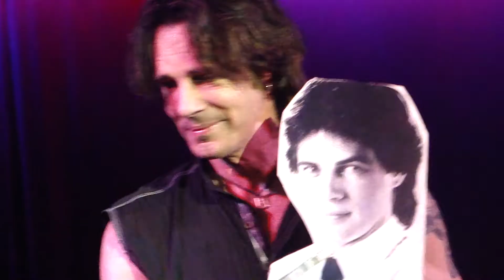Rick Springfield Don't Talk To Strangers